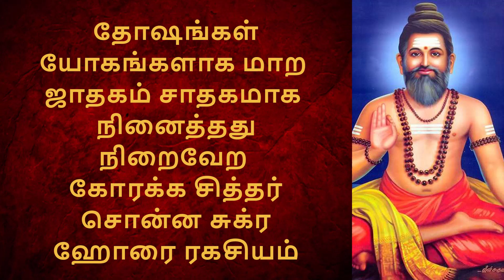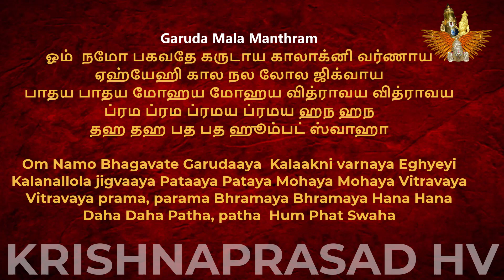Korakka Siddhar's Sukra Horai Secret for Money, Marriage, Happy Life